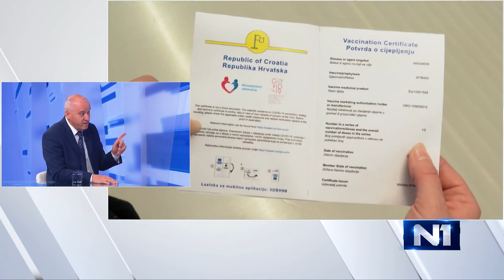I Bačića iznenadilo uhićenje Gabrijele Žalac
HDZ-ov Branko Bačić u N1 Studiju uživo komentirao je uhićenje bivše ministrice Gabrijele Žalac, odnos Banskih dvora i Pantovčaka, ali i uvođenje covid potvrda.